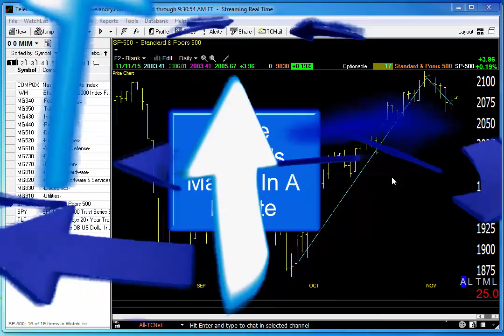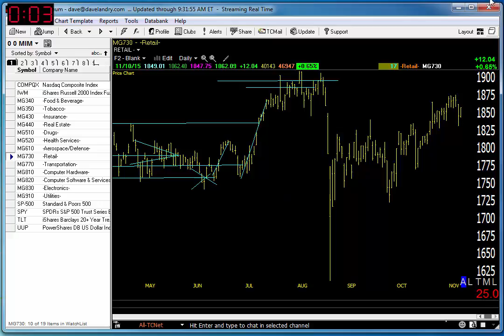Dave Landry's Market In A Minute-The Stock Market Still Has Unfinished Business